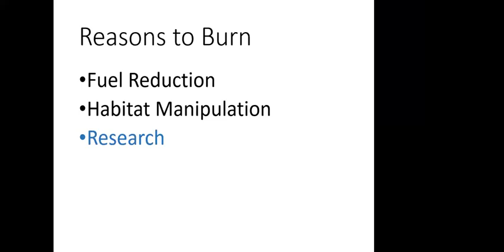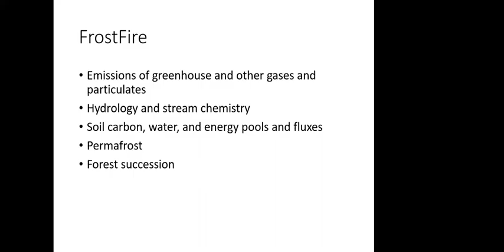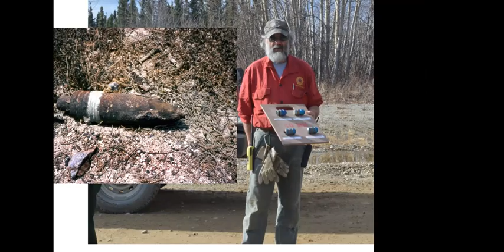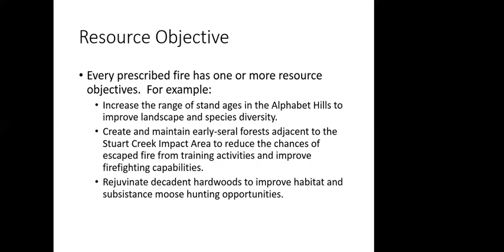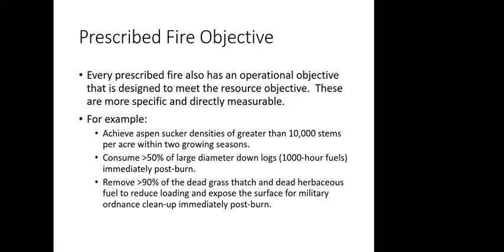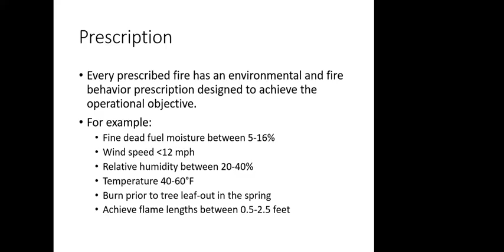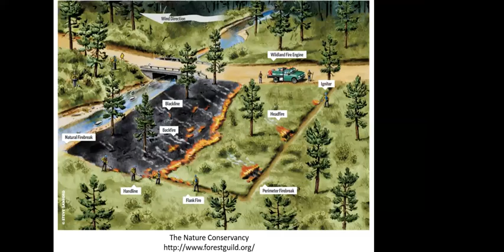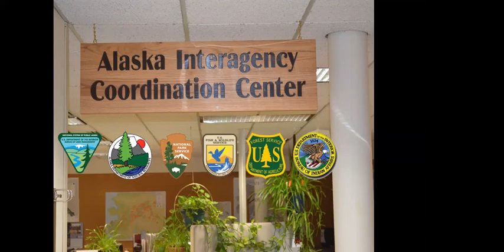Prescribed Fires in Alaska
By Eric Miller

Eric has worked in the area of fire ecology for 17 years, starting as a Fire Effects Monitor in Yellowstone National Park where he worked for eight years. He came to the Bureau of Land Management, Alaska Fire Service as a Fire Ecologist in 2008. His educational background is in botany and plant community ecology.